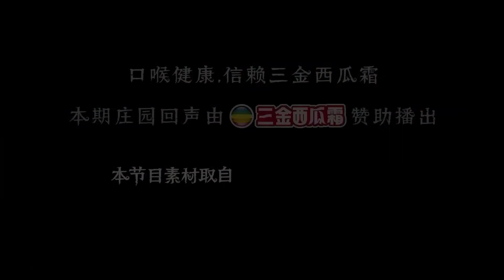【2023IVL】荘園ボイスチャット No.110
What are they talking about during the match?
選手たちの試合VCにご注目を

GG_kucao : え、ケーブルもう一本？
MRC_Nanako : 俺も緊張していない
WBG_1K : 俺、救助キャラにする
TE_huahua : 心拍数がどんどん高くなる
DOU5_silverzhi : 患者が一番だ
Gr_heart : チェイスで三台を解読することは望んでいる